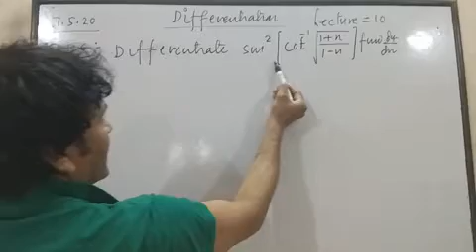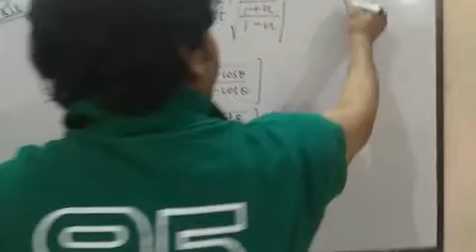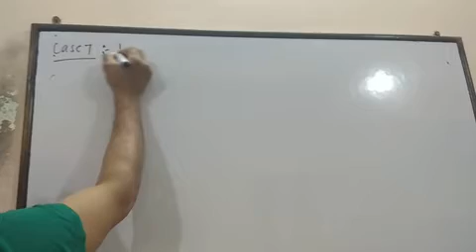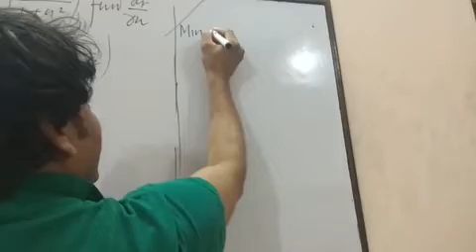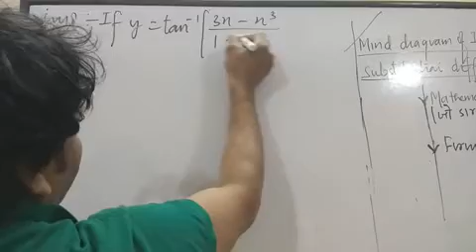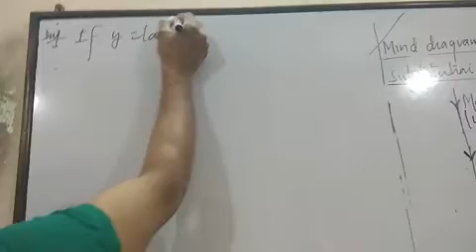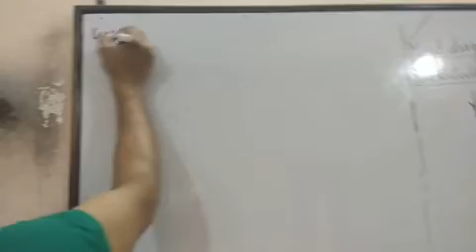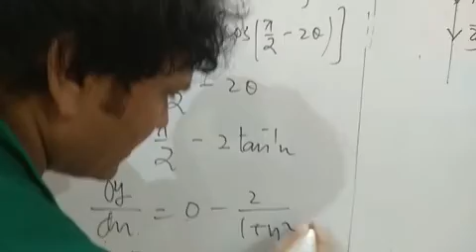Avinash Dwivedi maths12 (differentiation lect10)